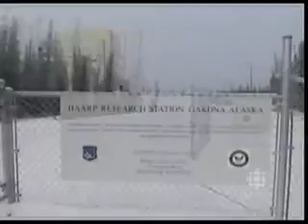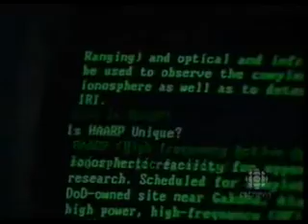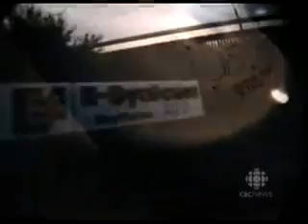HAARP pt 1 CBC Broadcast Weather control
The United States has three ionospheric heating facilities: the HAARP, the HIPAS, near Fairbanks, Alaska, and (currently offline for modifications) one at the Arecibo Observatory in Puerto Rico. The European Incoherent Scatter Scientific Association (EISCAT) operates an ionospheric heating facility, capable of transmitting over 1 GW [5] (1,000,000,000 watts) effective radiated power (ERP), near Tromsø in Norway. Russia has the Sura ionospheric heating facility, in Vasilsursk near Nizhniy Novgorod, capable of transmitting 190 MW ERP.

Another site, operated by military sub-contractor under unknown arrangement between the US and Canadian government, is located near Cape Race, Newfoundland, Canada, at N46° 38.649' W53° 9.010' There is minimal or no grid power available at this site, so this may be a passive listening post for the transmissions emitted by other HAARP sites.

In August 2002, further support for those critical of HAARP technology came from the State Duma (parliament) of Russia. The Duma published a critical report on the HAARP written by the international affairs and defense committees, signed by 90 deputies and presented to then President Vladimir Putin. The report claimed that "the U.S. is creating new integral geophysical weapons that may influence the near-Earth medium with high-frequency radio waves ... The significance of this qualitative leap could be compared to the transition from cold steel to firearms, or from conventional weapons to nuclear weapons. This new type of weapons differs from previous types in that the near-Earth medium becomes at once an object of direct influence and its component." However, given the timing of the Russian intervention, it is possible that it was related to a controversy at the time concerning the US withdrawal in June 2002 from the Russian-American Anti-Ballistic Missile Treaty. This high level concern is paralleled in the April 1997 statement by the U.S. Secretary of Defense over the power of such electromagnetic weaponry. Russia owns and operates an ionospheric heater system as powerful as the HAARP[6], called 'Sura,' which is located roughly 150 km from the city of Nizhny Novgorod.

The objectives of the HAARP project became the subject of controversy in the mid-1990s, following claims that the antennas could be used as a weapon. A small group of American physicists aired complaints in scientific journals such as Physics and Society[5], charging that the HAARP could be seeking ways to destroy or disable enemy spacecraft[citation needed] or disrupt communications over large portions of the planet. The physicist critics of the HAARP have had little complaint about the project's current stage, but have expressed fears that it could in the future be expanded into an experimental weapon, especially given that its funding comes from the Office of Naval Research and the Air Force Research Laboratory.[citation needed]

These concerns were amplified by Bernard Eastlund, a physicist who developed some of the concepts behind the HAARP in the 1980s and proposed using high-frequency radio waves to beam large amounts of power into the ionosphere, energizing its electrons and ions in order to disable incoming missiles and knock out enemy satellite communications. The US military became interested in the idea as an alternative to the laser-based Strategic Defense Initiative. However, Eastlund's ideas were eventually dropped as SDI itself mutated into the more limited National Missile Defense of today. The contractors selected to build HAARP have denied that any of Eastlund's patents were used in the development of the project.

After the physicists raised early concerns, the controversy was stoked by local activism. In September 1995, a book entitled Angels Don't Play This HAARP: Advances in Tesla Technology by the former teacher Nick Begich, Jr., son of the late Congressman Nick Begich (D-AK) and brother of U.S. Senator Mark Begich (D-AK), claimed that the project in its present stage could be used for "geophysical warfare